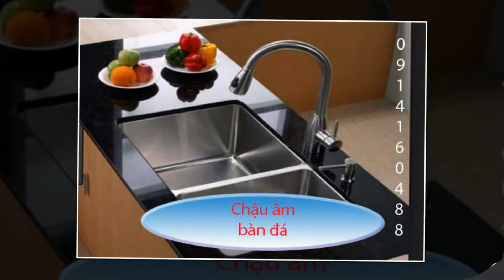CHẬU RỬA CHÉN ÂM BÀN ĐÁ NHẬP KHẨU TÂY BAN NHA -TEKA CHÍNH HÃNG CHIẾT KHẤU CAO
KIẾN AN GIA 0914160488 phân phối CHẬU RỬA CHÉN ÂM BÀN ĐÁ NHẬP KHẨU TÂY BAN NHA -TEKA CHÍNH HÃNG CHIẾT KHẤU CAO ,nhiều qui cách,nhiều mẫu mới sang trọng hiện đại cho căn hộ,nhà phố,resort,biệt thự
Xem sản phẩm và giá bán CHẬU RỬA CHÉN TEKA tại đây